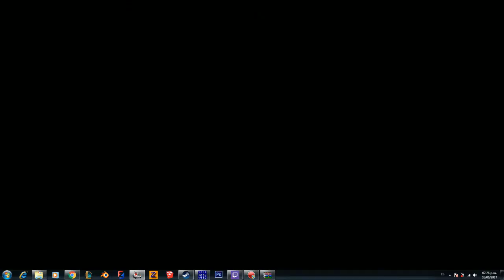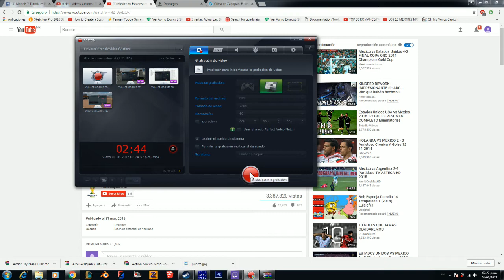Company Ats and Ets2 since 0 Part 4,Compañia desde 0 para Ats y Est2 Parte 4